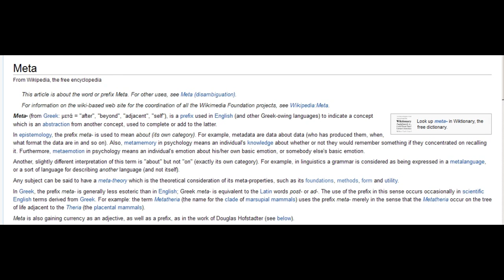META on Wikipedia :D